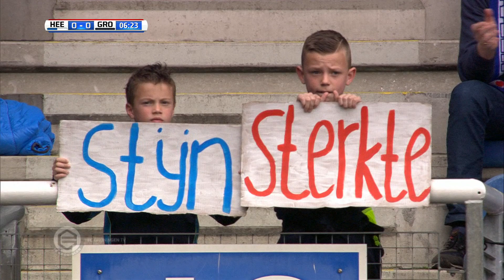Samenvatting sc Heerenveen - FC Groningen 1-1 (08-04-2018)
FC Groningen heeft zondagmiddag in Friesland met 1-1 gelijkgespeeld tegen sc Heerenveen. Voor de pauze maakte Michel Vlap de 1-0. Na tien minuten in de tweede helft kopte Tom van Weert de gelijkmaker binnen. FC Groningen is door het behaalde punt terug op plek dertien van de ranglijst en loopt na dertig wedstrijden nog steeds één op één.